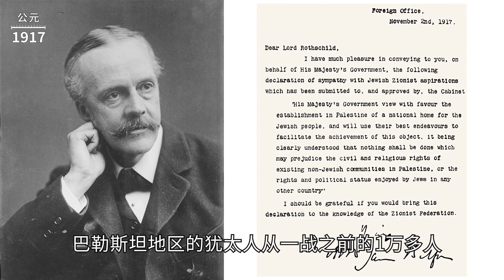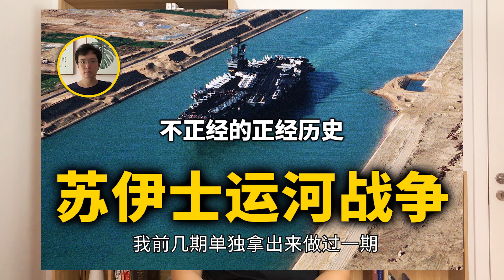以色列的前世今生，巴以衝突的原因【不正經的正經歷史2022第25期】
这周咱们从圣经故事开始，讲一讲以色列历经了多少苦难才最终建国的。